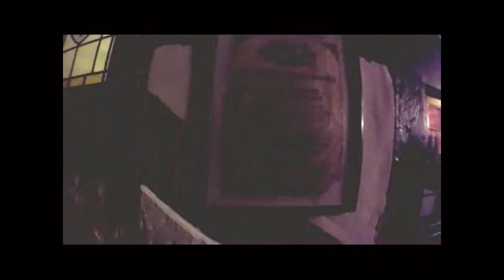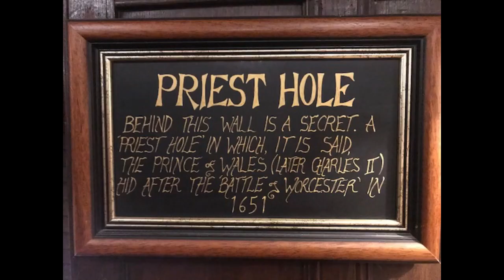The haunted creepy Tudor House hotel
The original foundations of the hotel was laid in the 1540, however the main building was built in the 17th Century that has a rich history. Its little wonder there are a few ghosts that have decided to stay long after death at the haunted hotel

Reports of a woman know as the ‘grey lady’ has been seen walking the corridors after midnight the vanishing into doorways.  She is believed to have committed suicide because of the treatment she was given by her mistress.

Also reports of a black labrador has been seen many times manly on the top of the main staircase waiting for its owner to return.

Will i see these apparitions during my walk around the hotel ??? Let’s hope so